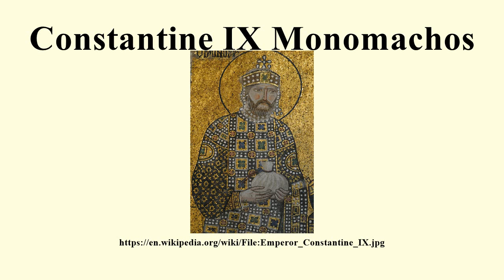Constantine IX Monomachos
Image-Copyright-Info
Image is in public domain
Author-Info:   Deuterium 1
Image-Copyright-Info